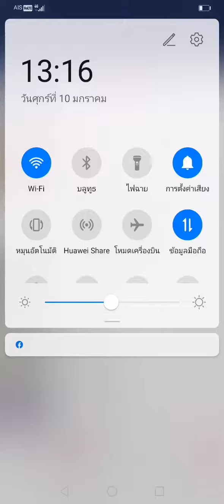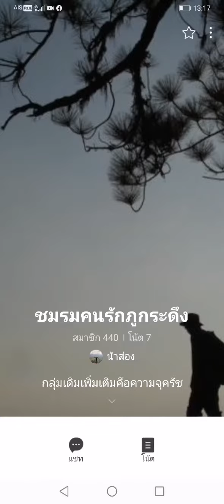10 มกราคม ค.ศ. 2020